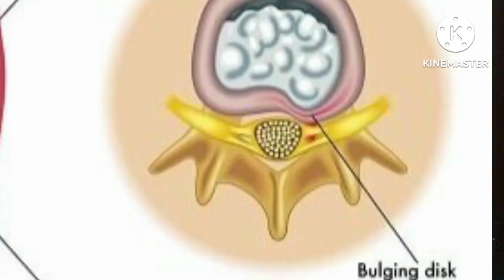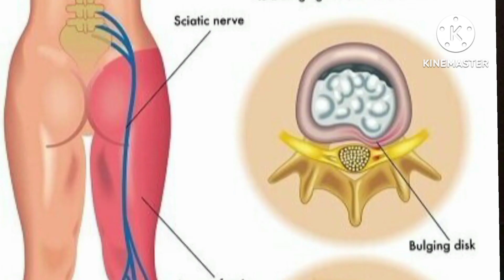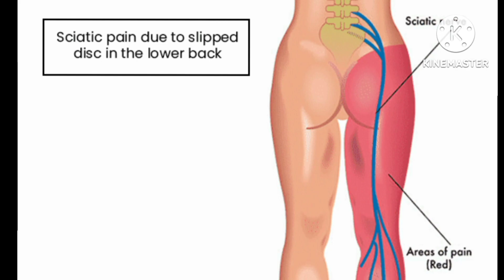Leg Traction Self Treatment for Back Pain Radiating in the Legsकमर दर्द, पैरों में जाते दर्द का इलाज